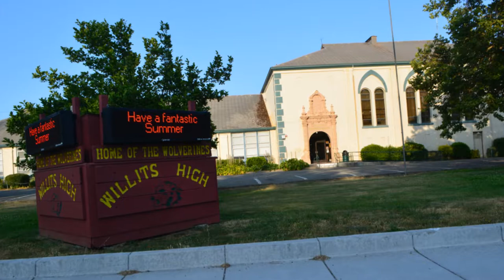Willits, CA 2019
Music: Campfire Song 2:44
Chris Haugen